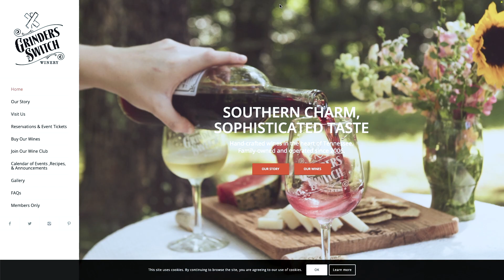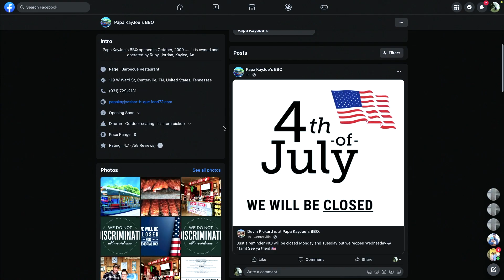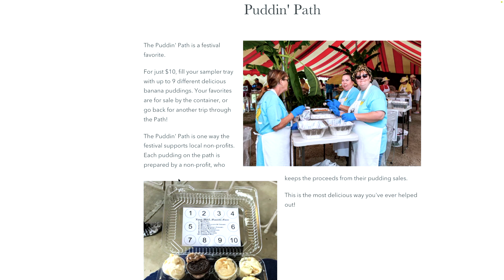Day Trip to Centerville, Tennessee | Podcast Episode 1116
For Nashville Daily’s Day Trip Summer Series, we take you out of Nashville to go and explore the great state of Tennessee, one day trip at a time! In today’s Day Trip Summer Series, we’re headed to Centerville, Tennessee.